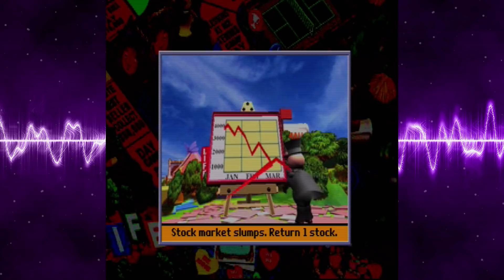The Game of Life Gameplay |#3| IF I WAS A RICH GIRL | PS1 Let's Play w/KatFTWynn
The Game of Life Board Game for PS1 Gameplay ~ 2 Players ~ Let's Play w/KatFTWynn ~ Part 3

☼KITA NASH ON SOCIAL MEDIA☼

The Game of Life for PC & Playstation 1 (1998) is a video game adaptation of the classic Milton Bradley board game.